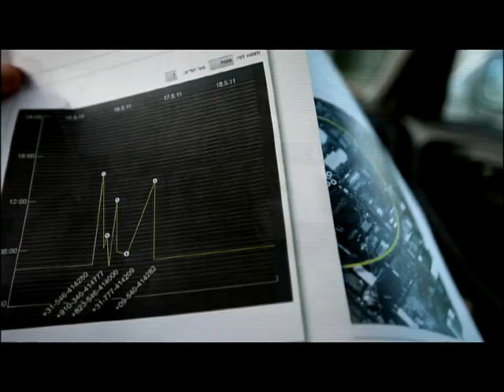תא גורדין: נתי מטפלת ברל"ש, רידר מתרגל רוסית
הצצה לפרק 2: נתי עומדת בכבוד במשימה הראשונה שלונדין הטיל עליה, ובינתיים סוכני השב"כ יום-טוב ורידר מתחקים על עקבותיו של הגזבר.